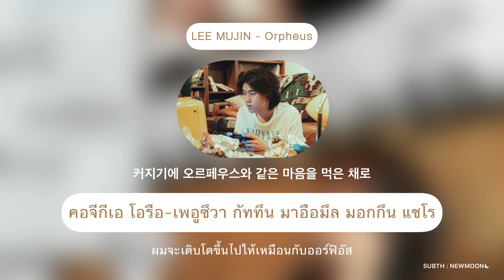[Thaisub] 이무진 (LEE MUJIN) - 자취방 (Orpheus)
*แปลผิดหรือพิมพ์ผิดพลาดตรงไหนขออภัยด้วยนะคะ🙏🏻
*สามารถติชมมาได้เลยนะคะ และอย่าลืมกดติดตามและถูกใจเพื่อเป็นกำลังใจให้กันด้วยน้า ♡´･ᴗ･`♡